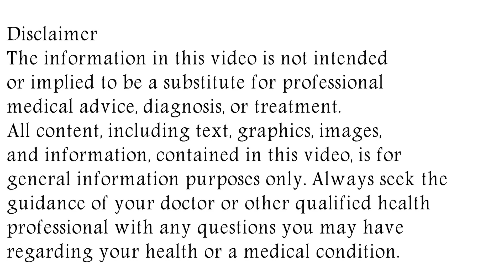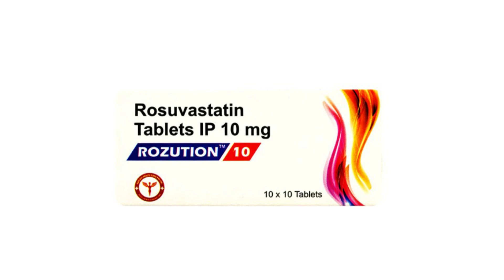Rozution 10 mg, 20 mg Tablet Uses & Side Effects in Hindi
in this video, we will discuss the uses and benefits of rozution tablet. How to use rozution tablet. We will also discuss what are the side effects of rozution tablet. Watch the complete video for detailed review of rozution tablet in hindi.